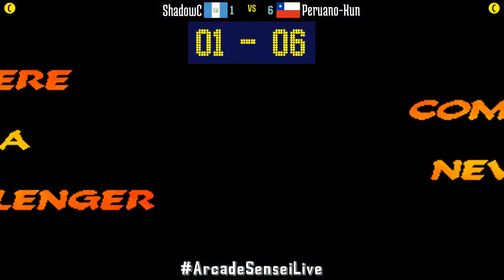Marvel Super Heroes vs Street Fighter - ShadowC (GT) vs Peruano-Kun (CL) - 2021-08-17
ShadowC (GT) vs Peruano-Kun (CL) [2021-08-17 Marvel Super Heroes vs Street Fighter]